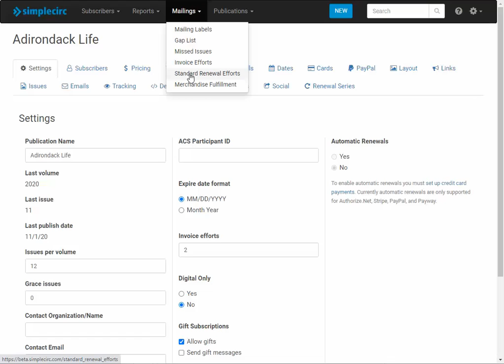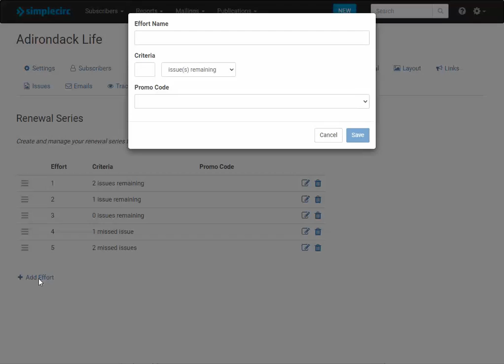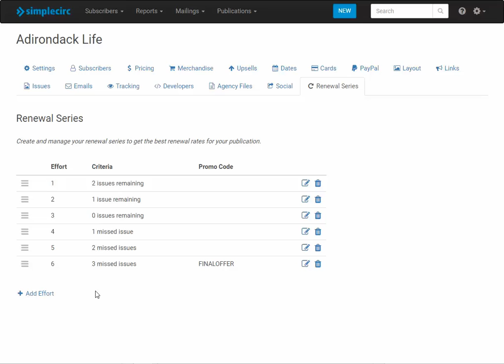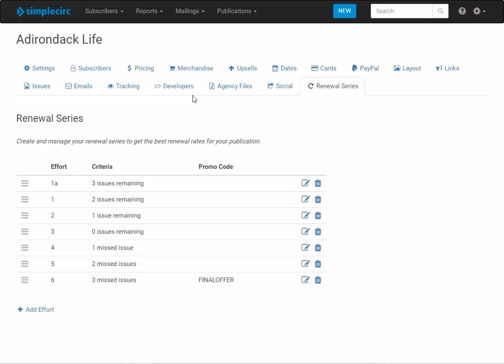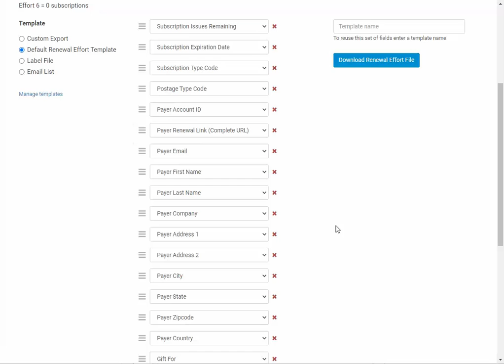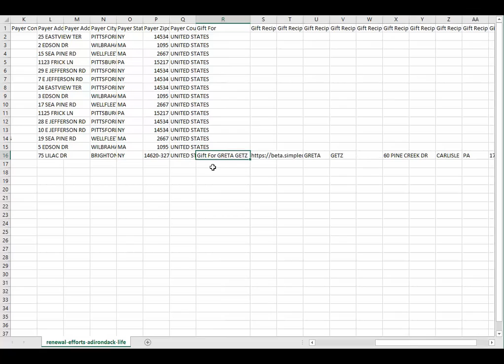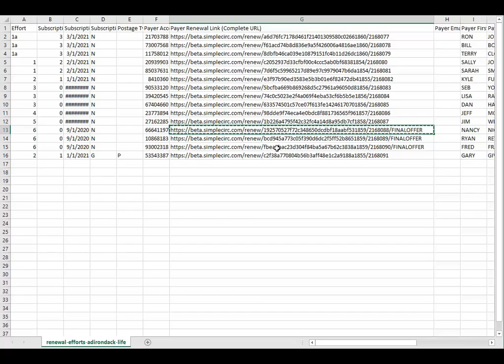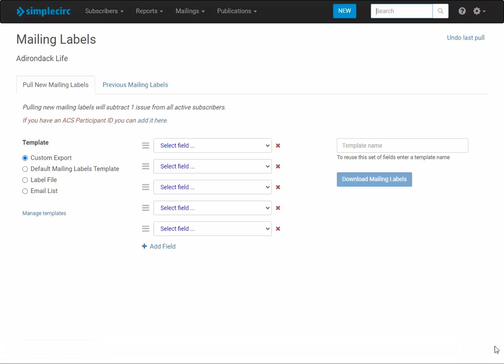New SimpleCirc Standard Renewal Efforts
This video explains how to set up your renewal series and use the new Standard Renewal Efforts feature in SimpleCirc to download a file containing all of the subscribers that need to be sent a renewal notice.  The Standard Renewal Effort feature is meant to support your regular renewal effort process for your magazine or newspaper as you attempt to renew subscribers nearing the end of their term or shortly after they have expired.